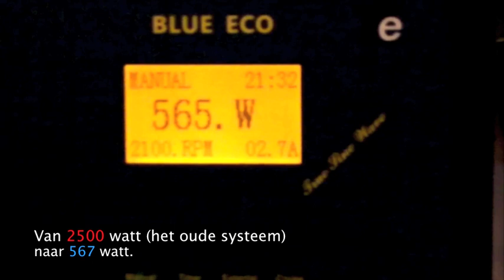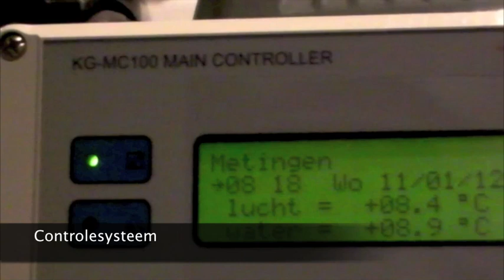Koi - Trommelfilter en superbead geinstalleerd door Arts&Ants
- Professioneel filter geinstalleerd door Arts&Ants.
Het "oude" filtersysteem verbruikte minimaal 2500 watt per uur.
Het nieuwe syteem draait op gemiddeld op 500 watt per uur.